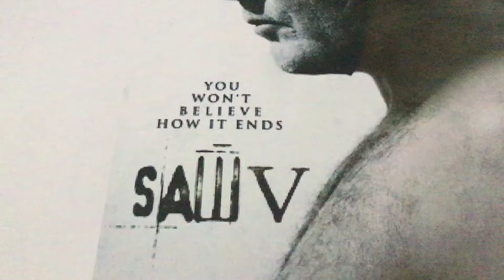SAW V Music